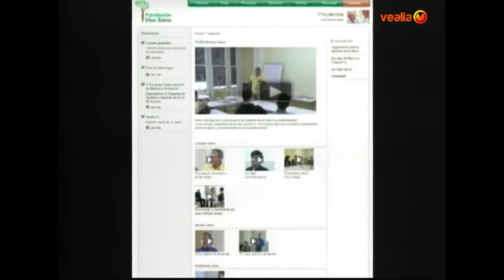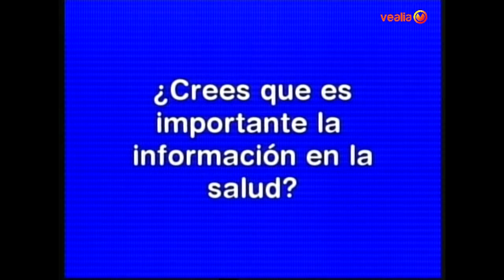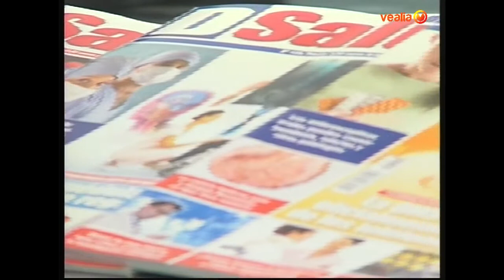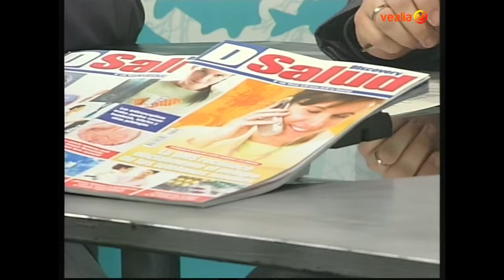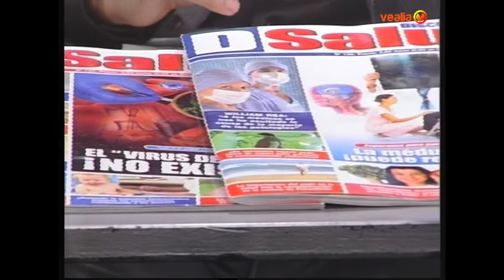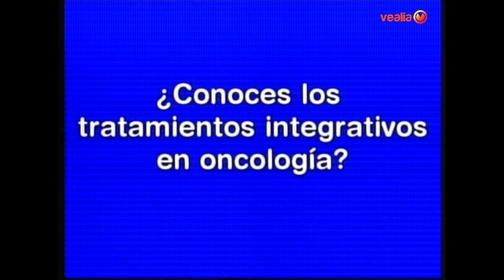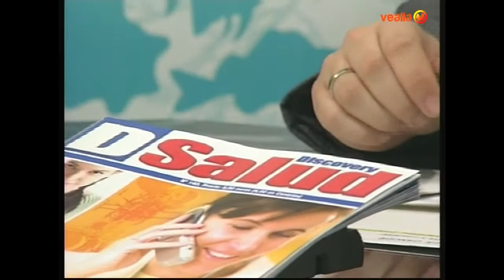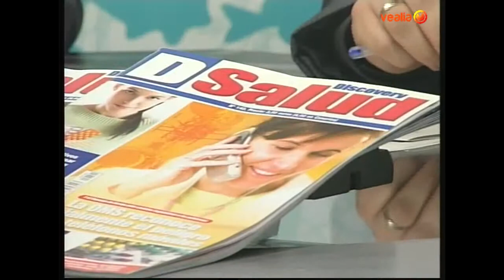VIVIR SANO. INFORMACIÓN EN LA SALUD. FUNDACIÓN VIVO SANO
Programa dedicado a la información en la salud¿Estamos bien informados en temas de salud? ¿De qué nos gustaría que nos informaran? En una conversación con Antonio Muro, Responsable de contenidos de la revista Discovery Salud, conoceremos más a fondo todo este asunto.